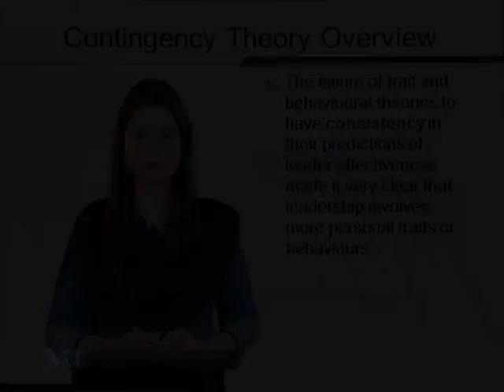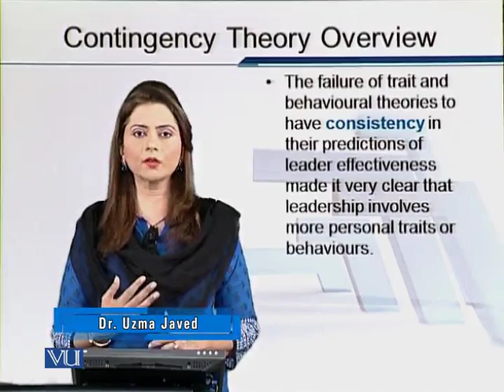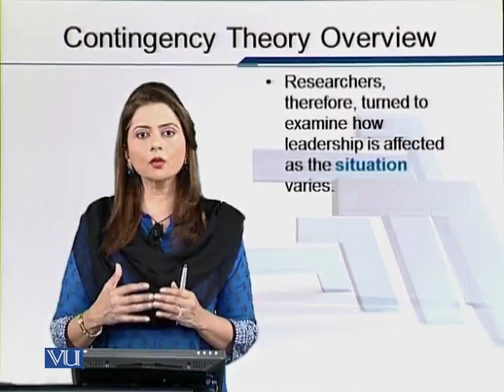EDU602_Topic062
Topic: 62